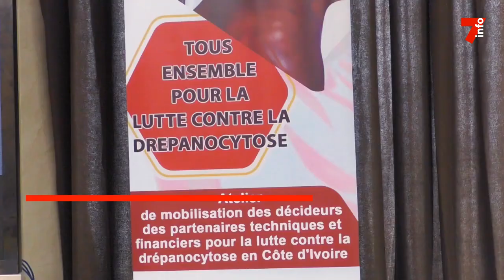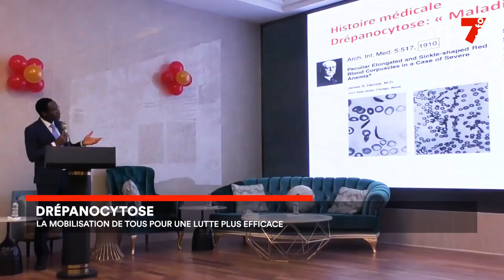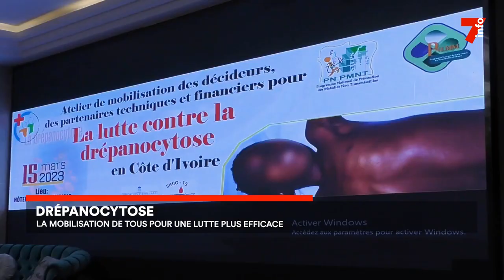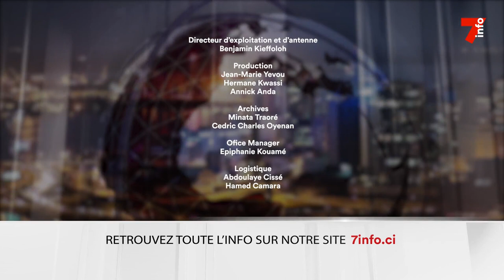Le 7 minutes du 18 mars 2023 (édition du 6h)